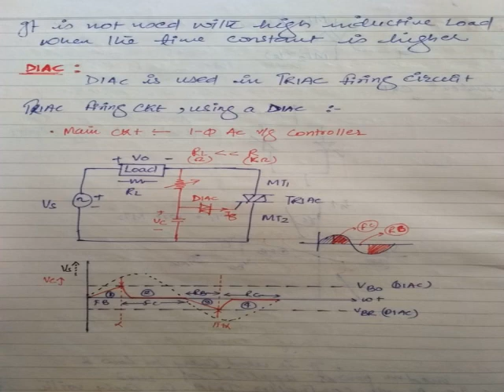Lecture-10 gate turnoff thyristor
Lecture-10 brief discussion of gate turnoff thyristor,TRIAC,DIAC and power transistor

►Must watch this playlist on Youtube  for other important subjects
►exclusive books for ies exam 2018--
for objective practice:GATE/IES/PSUs-

►for power system books